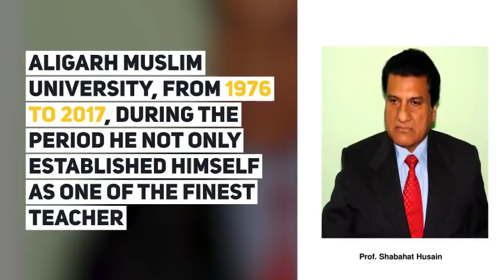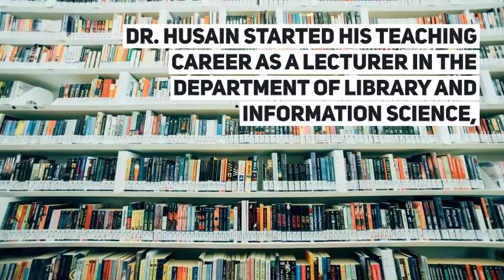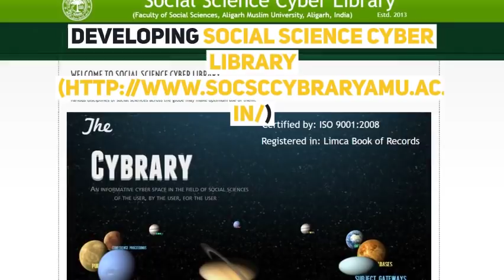Shabahat Husain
Shabahat Husain (born May 3, 1952) is an Indian professor who worked at the Department of Library and Information Science, Aligarh Muslim University, from 1976 to 2017, during the period he not only established himself as one of the finest teacher but also as a prolific author, an able administrator and a devoted library professional. Presently, he is serving the coveted position of President of Indian Library Association (ILA), the oldest national body (estd.1933) of librarians and information professionals in India. He is known at the national and international level through his publications and lectures available on YouTube.